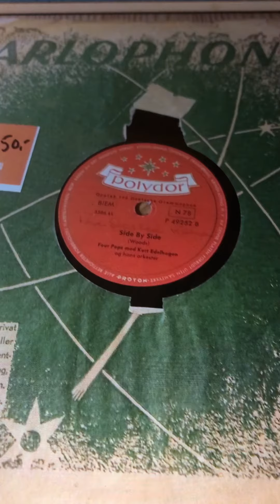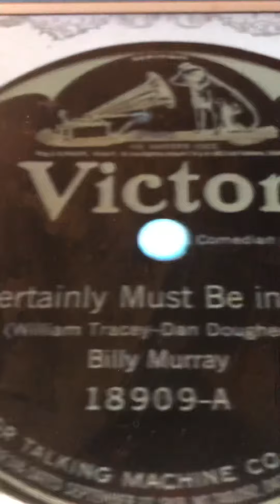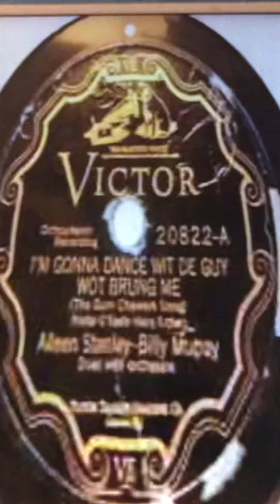The butterfly Columbia Band 1904